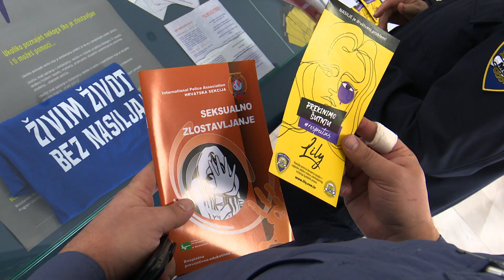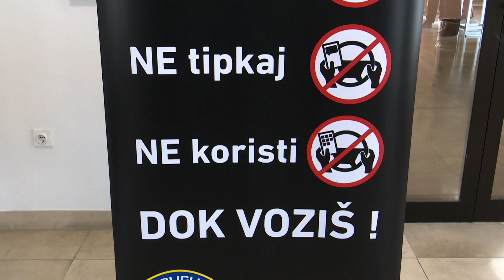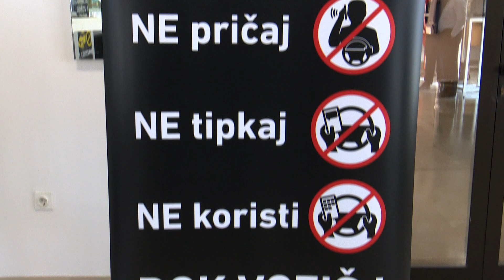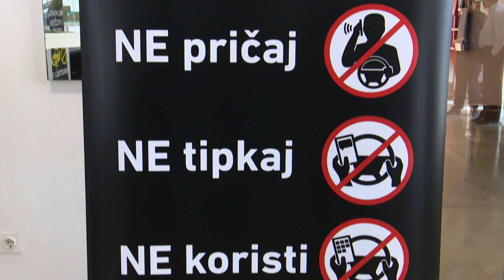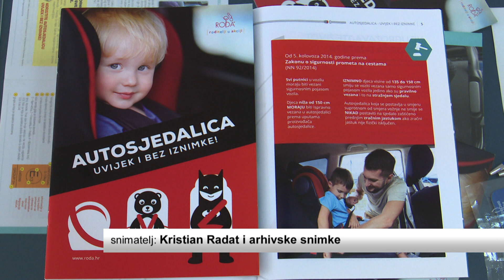SBTV - DNEVNIK - TJEDAN SIGURNOSTI UZ PRIGODNU IZLOŽBU U GRADSKOJ KNJIŽNICI - 10.03.2021.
Sigurnost cestovnog prometa, dragovoljna predaja oružja, prevencija svih oblika nasilja – okosnica su prigodne izložbe naziva 'Tjedan sigurnosti', koju su u Gradskoj knjižnici u Slavonskom Brodu zajednički pripremili policijski službenici i djelatnici knjižnice. Sve s ciljem dodatne edukacije stanovništva i zaštite njihovih života.

DNEVNIK SBTV-a | PON-PET | 20:00 i 22:00